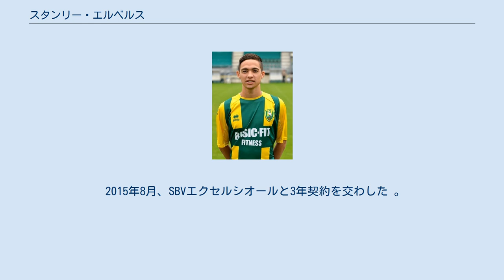スタンリー・エルベルス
ヘルモント・スポルトの選手
スタンリー・エルベルス（Stanley Elbers、1992年5月14日）は、オランダ・ヴァッセナール出身のサッカー選手。
FCヘルマンシュタット所属。
 名前のStanleyはオランダ語発音だとスタンレイだが、彼の場合はスタンリーと発音するほうが正しい。
 2009年にADOデン・ハーグの下部組織に加入するまで、RKSVドコスとUVSでプレーしていた。
2011年4月にADOのトップチームに昇格し、8月28日のデ・フラーフスハップ戦でトップチームデビューを果たした。
このシーズン、エルベルスはリーグ戦20試合に出場したが、ゴールはなかった。
 2013年7月、エールステ・ディヴィジのヘルモント・スポルトに移籍した。
ヘルモント・スポルトでは2シーズンに渡りレギュラーの座を掴んだ。
2シーズン目の2014-15シーズンにはリーグ戦で13得点を記録した。
 2015年8月、SBVエクセルシオールと3年契約を交わした 。
また、ADO以来のエールディヴィジ復帰となる。
2018年に契約満了でエクセルシオールを退団後、PECズヴォレに2年契約で加入した。
2019-20シーズンはRKCヴァールヴァイクに1シーズンのみレンタルされた。
 2019-20シーズン終了時点